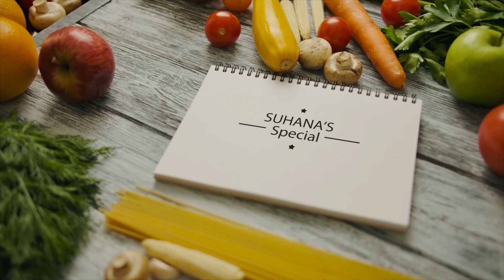Easy Bread Gulab Jamun 😋 | Suhana Basheer | Mashura Basheer